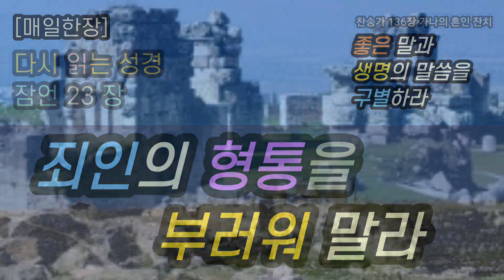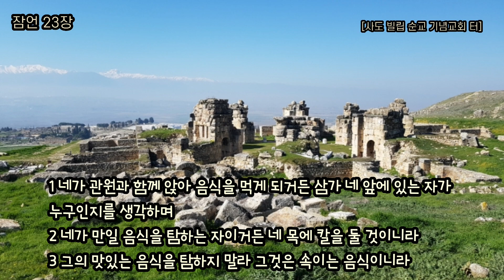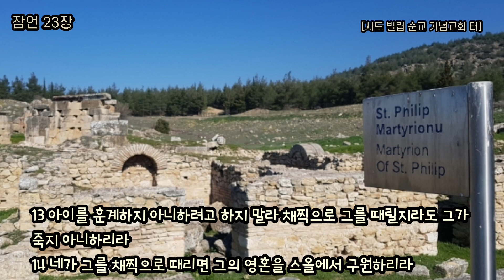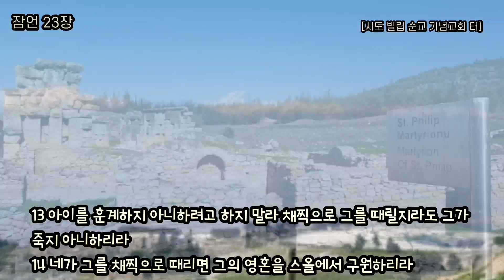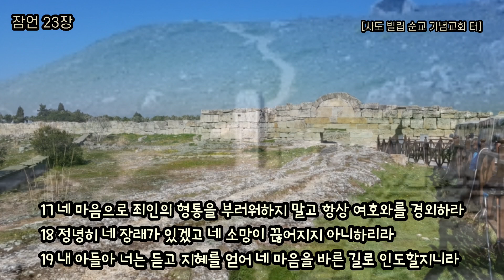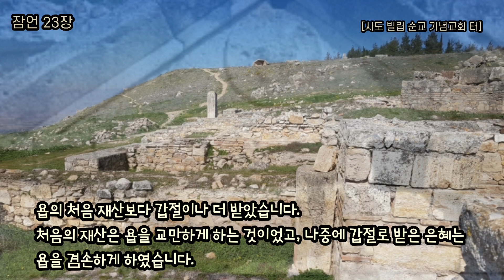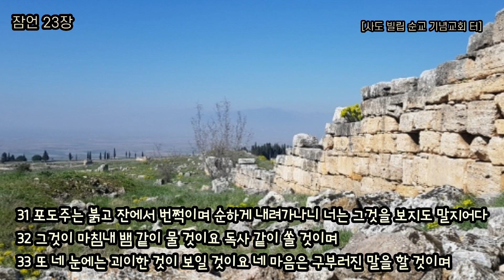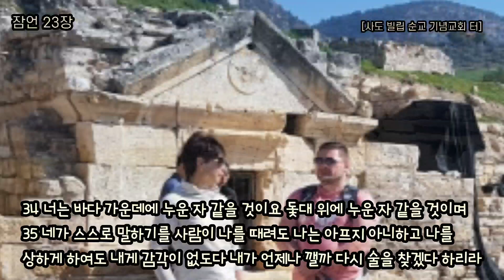악인의 형통을 부러워 말라 [잠언23장]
잠언 23장 - 죄인의 형통을 부러워 말라(찬송가 136장 가나의 혼인 잔치)
1 네가 관원과 함께 앉아 음식을 먹게 되거든 삼가 네 앞에 있는 자가 누구인지를 생각하며2 네가 만일 음식을 탐하는 자이거든 네 목에 칼을 둘 것이니라3 그의 맛있는 음식을 탐하지 말라 그것은 속이는 음식이니라우리는 하나님 앞에 있는 자들입니다.
세상의 것을 먹고 마실 때, 일하고 땅의 것을 구하며 살 때 내가 누구 앞에 있는지를 알아라 하십니다.
하나님 앞에서 세상 먹을 것만을 탐하는 자이면 네 목에 칼을 둘 것이라 하십니다.
세상 것에 세상의 부와 세상에서 잘 됨을 바라는 삶, 하늘을 생각하지 아니하는 삶, 지금 눈  앞에 보이는 부와 즐거움은 나를 죽이는 칼이며 속이는 것임을 알기 원합니다.
4 부자 되기에 애쓰지 말고 네 사사로운 지혜를 버릴지어다5 네가 어찌 허무한 것에 주목하겠느냐 정녕히 재물은 스스로 날개를 내어 하늘을 나는 독수리처럼 날아가리라이 세상에서 높아지고 부자가 되는 것, 세상에서 잘 되는 것, 잘 나가는 것 이런 욕심을 버리라 하십니다. 이 모든 것은 허무한 것입니다.
세상 것은 아무리 가져도 끝이 없고 만족이 없습니다.
세상 것이 아니라 하나님의 나라를 소유한 자가 참 부자인 것입니다.
마지막 그 날 까지 하늘 부자의 삶을 놓치지 않는 우리 모두가 되기를 원합니다.
13 아이를 훈계하지 아니하려고 하지 말라 채찍으로 그를 때릴지라도 그가 죽지 아니하리라14 네가 그를 채찍으로 때리면 그의 영혼을 스올에서 구원하리라만약 목이 마르다며 독약을 마시려는 사람이 있다면 어떻게 해야 될까요?
조용히 정중하고 부드러운 소리로 ‘마시지 마세요.’ 해야 될까요?
그렇지 않습니다. 소리를 지르고, 따귀를 때려서라도 막아야 될 것입니다.
예수님은 세상 것으로 성전을 더럽히는 자들을 향하여 채찍질 하며 소리쳐 책망 하셨습니다.
생명의 복음이 아닌 세상 것으로 자신을 더럽히며 심판으로 나아가는 자들에게는 소리치며 채찍질을 하여서라도 돌아오게 해야 됩니다. 선교입니다. 이 채찍질이 그 영혼을 살리는 일입니다.
17 네 마음으로 죄인의 형통을 부러워하지 말고 항상 여호와를 경외하라18 정녕히 네 장래가 있겠고 네 소망이 끊어지지 아니하리라19 내 아들아 너는 듣고 지혜를 얻어 네 마음을 바른 길로 인도할지니라
기독교 역사에서 늘 하는 고민 중에 하나입니다.
왜 하나님 믿지 않는 이들이 잘되고 형통할 수 있나? 입니다. 기독교가 아닌 사람이 머리가 되고, 돈을 많이 벌고, 높은 사람이 되고, 결혼을 잘 하고, 하는 일마다 잘 될 수 있을까?
나치들에 의하여 학살당하던 유대인들의 고민이었습니다. 하나님을 섬기는 백성이 왜 하나님을 믿지 않는 무지한 백성들에 의하여 학살을 당하고 있는가? 하나님은 어디 계신가?
바벨론 포로 잡혀간 이스라엘 백성과 애굽의 종살이 하던 이스라엘백성들의 기도입니다.
그러나 말씀은 이 땅에서 형통한 것 부러워 할 것 없다 말씀합니다.
이 땅의 형통이 아니라 하나님 나라에서의 형통이 진짜 형통이기 때문입니다.
역사 속에서 잘 나갔던 사람들 지금 어디 있습니까? 역사 속에서 전 세계를 흔들던 그 사람들 어디 있습니까? 지금 잘 나가고 형통한 사람 앞으로 몇 년 더 살 수 있을까요? 죽어서도 계속 형통할 까요?
하나님 없는 이 땅에서의 형통은 스스로를 죽이는 것입니다. 하나님 나라를 포기하는 일입니다.
이 땅에서의 형통이 나쁜 것이 아닙니다. 이 땅에서 부하고, 형통하고, 높은 자리에 올라가고, 존경을 받는 것이 나쁜 것이 아니라 하나님 없이 이런 것을 얻는 것이 스스로를 죽이는 독이 됩니다.

스스로 의롭다 하는 욥의 재산과 자녀와 형통은 아무 소용이 없습니다.
스스로 죄인임을 깨닫고 하나님 앞에 아무런 할 말이 없어서 입을 닫은 욥에게 다시 하나님은 형통을 주십니다.
과거 스스로 의롭다고 생각할 때의 부와 자녀와 존경은 모두 욥을 죽이는 것이었습니다. 내가 의로워서 복 받았다고 생각했습니다. 그러나 죄인 된 자기를 깨닫고 하나님 앞에 부끄러워 입을 닫은 욥에게 이제 부와 자녀와 존경 그 어떤 것도 자랑이 아닙니다.
욥의 처음 재산보다 갑절이나 더 받았습니다.
처음의 재산은 욥을 교만하게 하는 것이었고, 나중에 갑절로 받은 은혜는 욥을 겸손하게 하였습니다. 20 술을 즐겨 하는 자들과 고기를 탐하는 자들과도 더불어 사귀지 말라21 술 취하고 음식을 탐하는 자는 가난하여질 것이요 잠 자기를 즐겨 하는 자는 해어진 옷을 입을 것임이니라술은 사람의 판단을 흐리게 합니다. 술은 세상의 것에 취하는 것을 말씀하고 있습니다.
세상 것에 취하여 땅과 하늘을 오락가락 비틀비틀 거리게 됩니다.
그는 결국 하나님 나라의 가난한 거지가 될 것입니다. 예수그리스도의 영광스러운 세마포가 아니라 부끄러운 옷을 입게 될 것입니다.22 너를 낳은 아비에게 청종하고 네 늙은 어미를 경히 여기지 말지니라하나님의 말씀에 늘 엎드리고 순종하며, 모임과 교회에 순종하며 서로를 사랑하는 것이 지혜자의 일입니다.31 포도주는 붉고 잔에서 번쩍이며 순하게 내려가나니 너는 그것을 보지도 말지어다32 그것이 마침내 뱀 같이 물 것이요 독사 같이 쏠 것이며33 또 네 눈에는 괴이한 것이 보일 것이요 네 마음은 구부러진 말을 할 것이며34 너는 바다 가운데에 누운 자 같을 것이요 돛대 위에 누운 자 같을 것이며35 네가 스스로 말하기를 사람이 나를 때려도 나는 아프지 아니하고 나를 상하게 하여도 내게 감각이 없도다 내가 언제나 깰까 다시 술을 찾겠다 하리라

하나님 없이 땅에서 잘 되고 형통하고 존경받는 것은 스스로를 죽이는 것입니다.
땅의 것으로 취하여 사는 자 입니다. 세상에 중독이 되어 더 자극적인 것을 구합니다.
하나님 없는 부와 형통은 독을 마시는 것과 같습니다.
이들은 아무리 훈계하고 때려도 아프지 않다 하며 독을 마시고 더 마시기를 원하는 것입니다.

참 지혜 자가 되기를 원합니다.
땅에서의 부자가 아니라 하나님 나라의 부자가 되기를 원합니다.
이 땅의 것으로 취한 자가 아니라 하나님의 나라와 성령의 새 술로 취하기 원합니다.
이 땅에서 하나님의 나라와 의를 구하는 지혜로운 자로 하나님의 나라에 형통한 우리 모두가 되기를 원합니다.

이스탄불중앙교회(Beylikdüzü Kilisesi)

아이를 채찍으로 때릴지라도 죽지 아니하리라

잠언 23:13 아이를 훈계하지 아니하려고 하지 말라 채찍으로 그를 때릴지라도 그가 죽지 아니하리라
만약 목이 마르다며 독약을 마시려는 사람이 있다면 어떻게 해야 될까요?